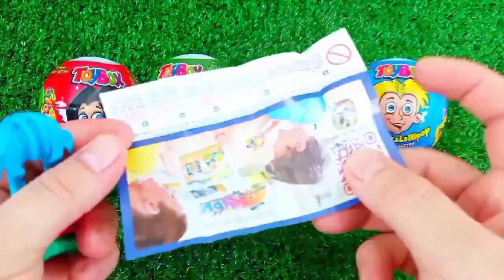ASMR MUKBANG Watermelon Desserts Cutting Rainbow. Lollipo Cutting Rainbow.Gummy Candy